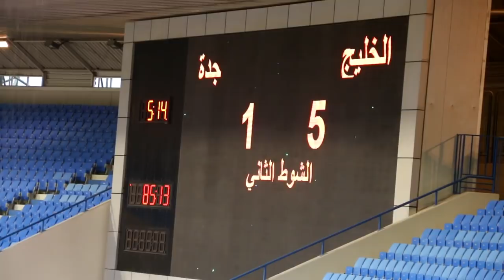دخول العوائل لأول مرة في دوري الأمير محمد بن سلمان مباراة الخليج و جدة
تقرير خاص  لدخول العوائل في مباراة الخليج و جدة ضمن مباريات دوري الأولى لموسم 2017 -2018

تصوير و مونتاج  :  أحمد آل خليفة